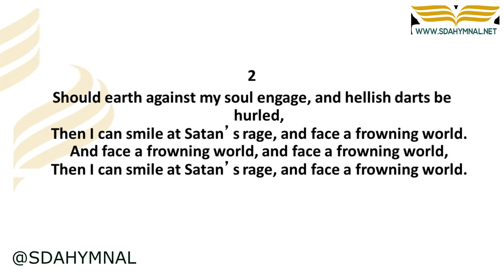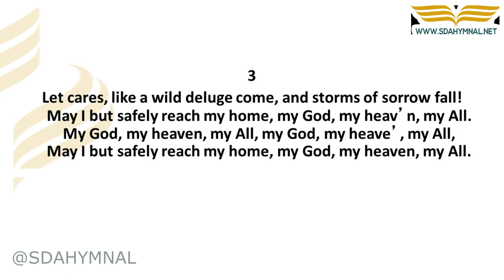When I Can Read My Title Clear Hymn Instrumental With Lyrics | SDA HYMNAL 464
🔗 **RESOURCES:**
- Get "When I Can Read My Title Clear" as sheet music: [Sheet Music Download]
- Get "When I Can Read My Title Clear" as an instrumental: [Instrumental Download]

## 🎵 "When I Can Read My Title Clear" - A Hymn of Assurance and Hope | SDA Hymnal 464

### 🌟 Embrace the Assurance of Eternal Life

"When I Can Read My Title Clear" is a hymn that celebrates the believer's assurance of salvation and the hope of eternal life in Christ. This instrumental version, enriched with confident lyrics, offers a worshipful experience, encouraging listeners to rejoice in the certainty of their heavenly inheritance.

📜 The Confidence of Salvation
The hymn speaks of the joy and comfort in knowing one's salvation is secure in Christ. Its lyrics inspire a sense of certainty and gratefulness, as believers anticipate the ultimate fulfillment of God's promises and the joys of the heavenly kingdom.

🌟 A Musical Expression of Faith and Anticipation
Through its uplifting instrumental melody, "When I Can Read My Title Clear" becomes a hymn of spiritual assurance and expectant hope. The music complements the hymn's theme, creating an atmosphere of joyful anticipation and steadfast faith.

### ⭐ Rejoice in the Promise of Heaven

👍 **Like** this video to affirm your faith in eternal salvation.
💬 **Comment** below to share how this hymn strengthens your hope.
📣 **Share** this hymn to encourage others with the promise of heaven.

### 🏷️ Tags & Keywords